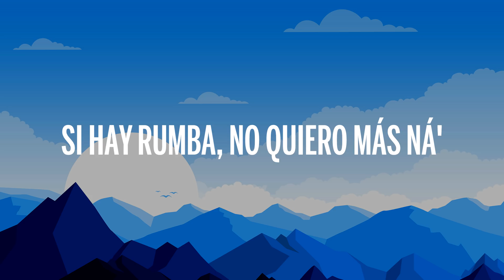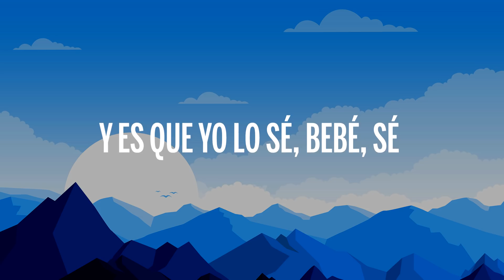Lele Pons & Guaynaa - Se Te Nota (Letra/Lyrics)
🎤 Letra: Lele Pons & Guaynaa - Se Te Nota

[Verso 1: Lele Pons]
Si hay rumba, no quiero más ná'
Yo a lo que vine fue a pasarla bien
Cuál es el plan, que yo me activo
Dime ¿qué lo que?, que tú quieres conmigo
Que suene el dembow, bien agresivo

[Pre-Coro: Lele Pons]
Pero te advierto que dejé el corazón en la casa
No es la primera vez que esto me pasa
Tu actitud la he visto muchas veces (Yeah)
Por más que disimule ya lo sé, sé, sé

[Coro: Lele Pons, Guaynaa]
Se te nota que quieres de mi boca
Cuida'o que si te toca
No va' a querer par-ay-ay-ay
Se te nota (Yo lo sé)
Que estás pasa'o de copas (Ey, el guaynaabichy)
Cuida'o que te equivocas (Lele Pons)
Y no te dejo prob-ay-ay-ay

[Verso 2: Guaynaa]
Lo que tú me diga', I'm obey (I'm obey)
Pero esta noche yo no ando lonely
Ando con el motherf Toby (Motherf )
Usted e' pasajero, que yo conduzco
Comiéndome un vasito 'e molusco (¡Ay, qué rico!)
Mándame el PIN de tu corazón que yo lo busco (PIN)
Se-se le nota, ma-mamasota
Cómo lo mueve esa muchachota
Menea que se empalaga
Sacude que se empelota (Sacude, sacude)
Y es que yo lo sé (Sacude, sacude)
Bebé, sé

[Coro: Guaynaa]
Se me nota que quiero de tu boca
Sé que tú me provoca' (Un besito)
Y me pones a tembl-ay-ay-ar
Se te nota que bailando te alocas (Yo lo sé)
Yo sé que te sofoca mi manera de perre-ay-ay-ar (Te sofoqué, jaja)

[Verso 3: Lele Pons]
Stop ahí, no te pases de la raya
Tranquilito si no quieres que me vaya
Te me puedes pegar

[Pre-Coro: Lele Pons]
Tu actitud lo he visto muchas veces (Yeah)

[Outro: Guaynaa, Lele Pons]
Nobeat music (Yeah)
Lele Pons
Y tú
Mi chichi
El guaynaabichy